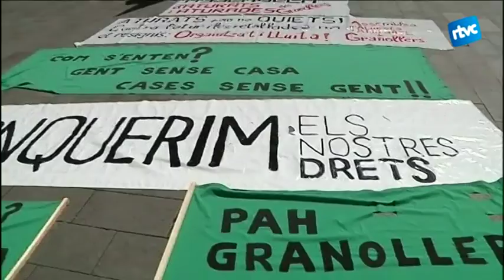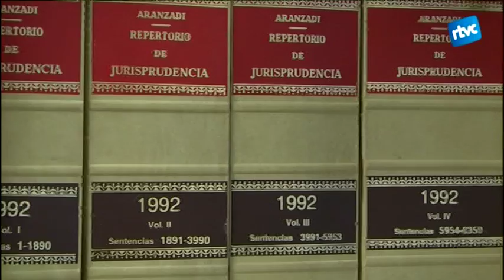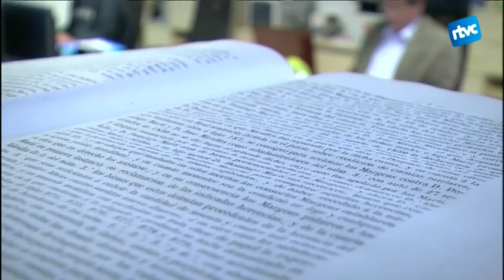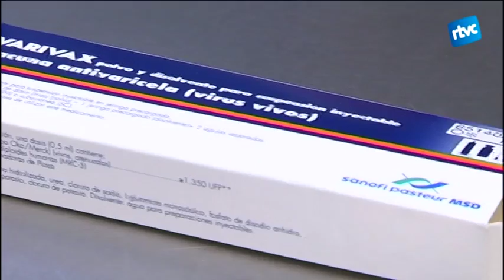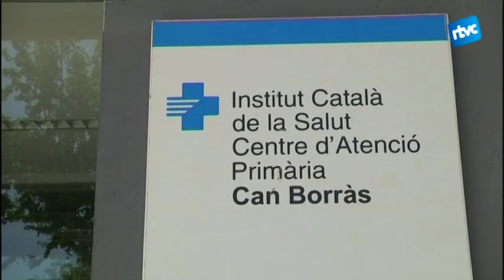Cardedeu Informatiu 02/05/16